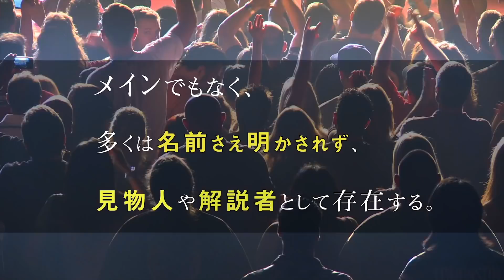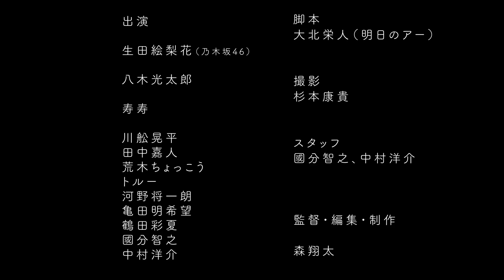乃木坂46 生田絵梨花 『モブキャラ 生田』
22nd Single「帰り道は遠回りしたくなる」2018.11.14Release!!

シングル特典映像“個人PV”の予告編を公開！

タイトル：モブキャラ 生田
クリエイター：森翔太